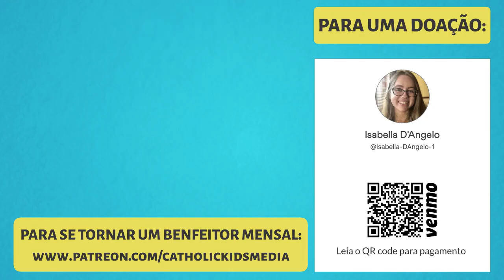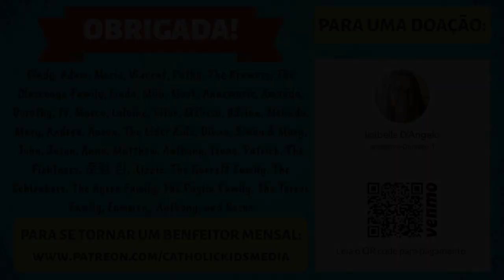Crianças Católicas - A Parábola dos Talentos! 32° Domingo do Tempo Comum Ciclo A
A Parábola dos Talentos! Uma divertida reflexão católica para crianças com base nas leituras do 33° Domingo do Tempo Comum Ciclo A

UMA NOVA REFLEXÃO A CADA SEXTA -FEIRA.
Conteúdo original de Isabella D'Angelo

00:00 Título
00:11 Primeira leitura
00:58 Salmo
01:43 Segunda leitura
02:46 Gospel
05:17 Reflexão